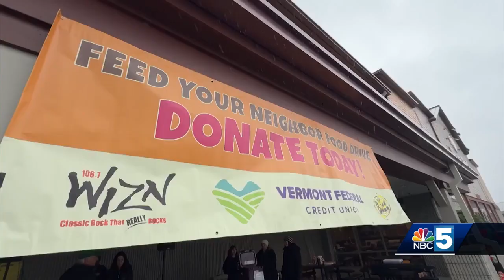Food donations welcome at Feed Your Neighbor Food Drive